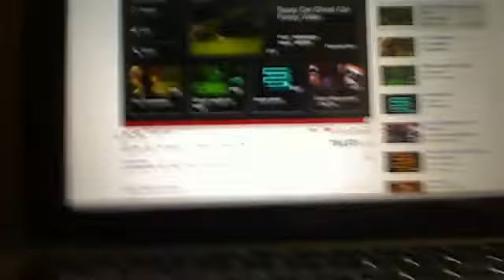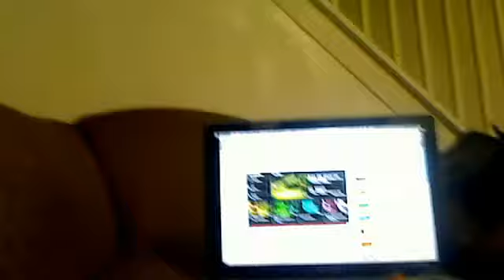Scary Maze Game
December 12, 2010, 12:34 PM Scary Game